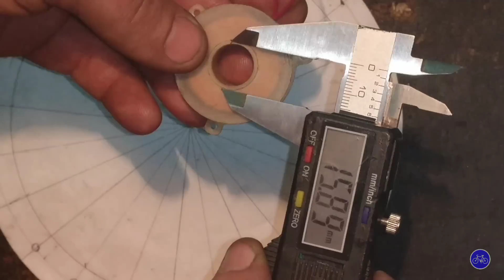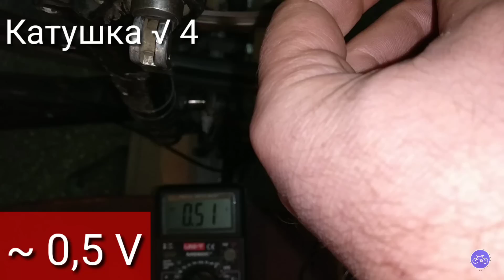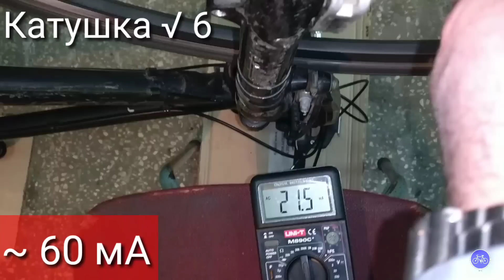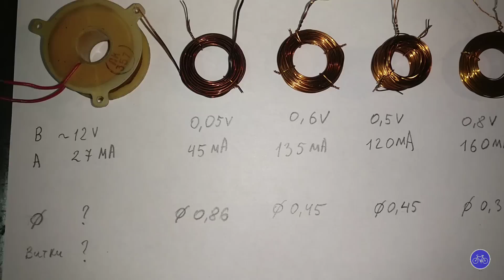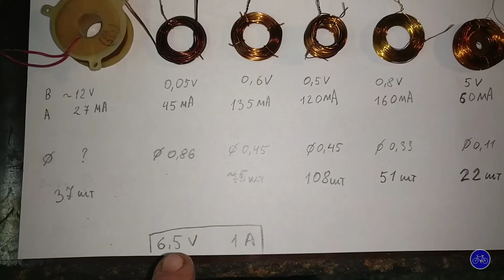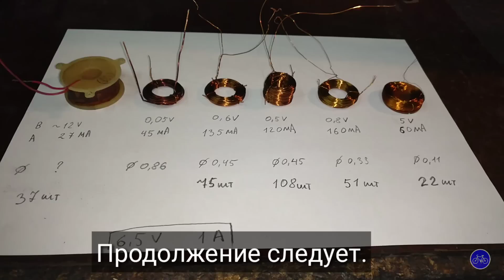Велогенератор своими руками. часть 2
Изобретаю мощный велогенератор. Эксперименты продолжаются до полного успеха.

TOBU is back! This time partnering up with Itro for 'Sunburst'. I cannot count have many of you have been asking for more Tobu.

 / tobuofficial

Background Image [info coming]